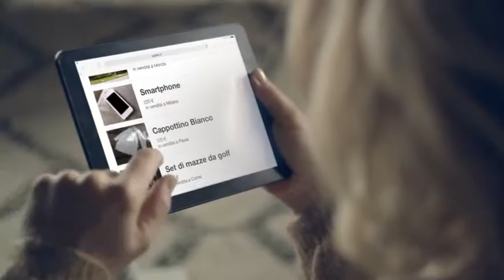Subito.it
Produzione: (h) Films
Regia: Riccardo Paoletti
Agenzia: Grey United
Anno: 2014